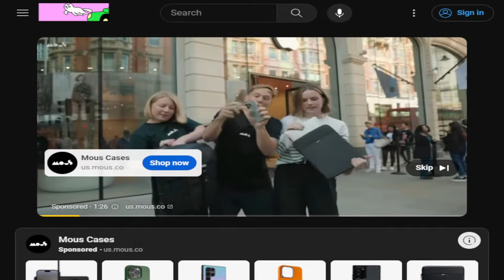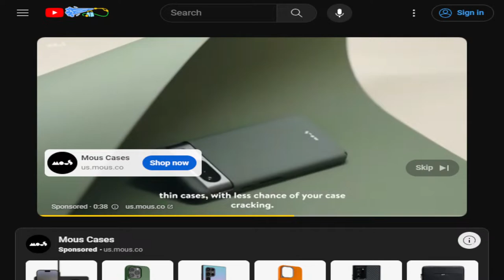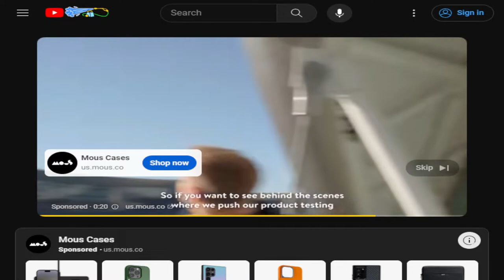D2R! Solo Self Found! looking for all the stuffs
@milspecmom @girthytiktak @g staxxx @fred mann @pcbros @toastybros